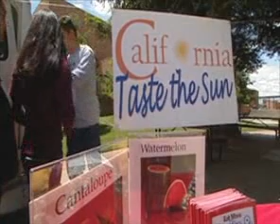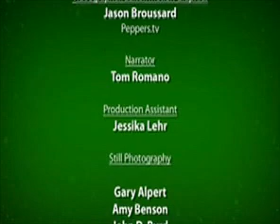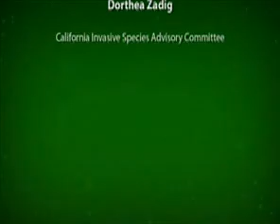INVASIVE SPECIES — A CHALLENGE FOR CALIFORNIA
An overview of California's biggest agricultural threat as envisioned by members of the California Invasive Species Advisory Committee.